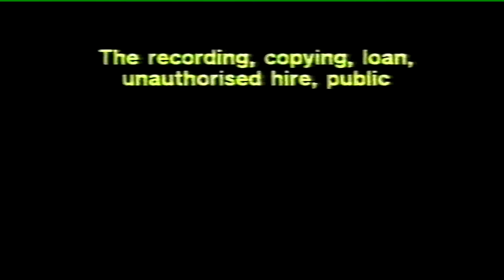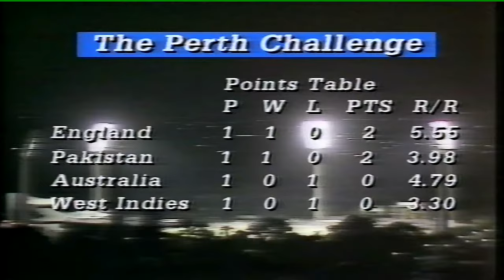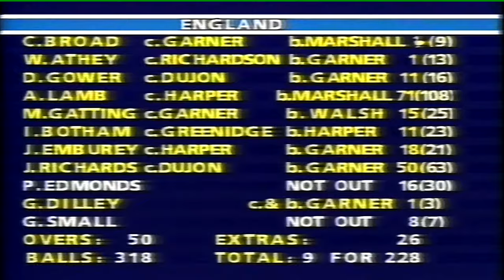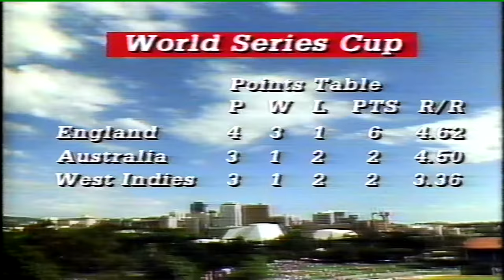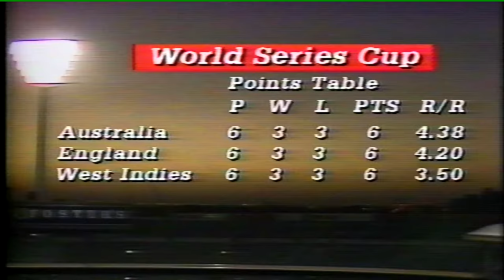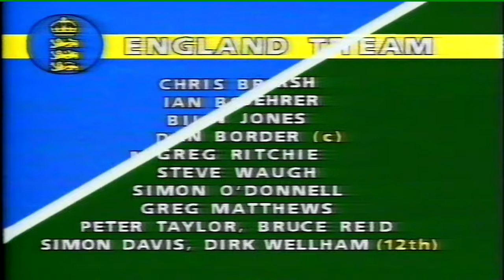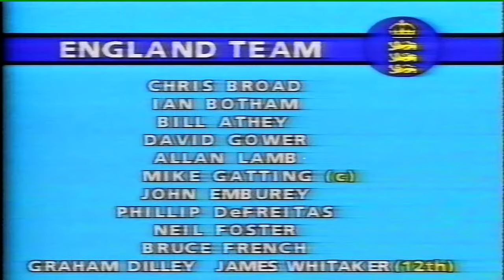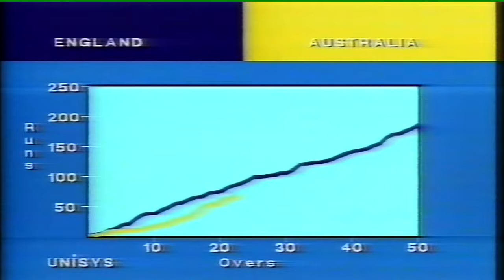On Top Down Under: The 1987 One-Day Cricket Series In Australia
England, Australia, Pakistan and the West Indies compete in Australia for the Perth Challenge and World Series Cup trophies during the 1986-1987 season.

PERTH CHALLENGE

1:00 Australia vs England
Ian Botham (ENG) smashes 6's while Dean Jones (AUS) bats a century.

9:39 England vs West Indies
Joel Garner (WI) takes 5 wickets, Allan Lamb (ENG) puts in a solid innings.

24:31 Pakistan vs England
Chris Broad (ENG) is denied a century by Imran Khan (PAK).

26:40 Pakistan vs England (FINAL)
Javed Miandad (PAK) bats 77 not out, then Mike Gatting (ENG) and crew chase.

WORLD SERIES CUP

40:25 England vs West Indies
Graham Dilley (ENG) takes 4 wickets

43:49 Australia vs England
Dean Jones (AUS) bats another century but Geoff Marsh (AUS) is denied.
Bill Athey (ENG) scores a century.

51:28 Australia vs England
Allan Lamb (ENG) earns Man of the Match for his smash-fest.

54:49 England vs West Indies
Dilley, Broad, Athey, Phillip DeFreistas and David Gower (ENG) dominate the field.

1:02:51 England vs Australia
DeFreistas (ENG) takes 4 wickets, but Allan Border (AUS) bats 91 and Steven Waugh (AUS) bats 83 not out.

1:09:53 England vs West Indies
Viv Richards (WI) smashes deep multiple times, becoming first to reach 5000 runs in ODI.

1:13:45 England vs Australia

1:15:24 England vs West Indies
Broad (ENG) bats 76, while Botham (ENG) and John Emburey (ENG) each take 3 wickets.

1:26:52 Australia vs England (FIRST FINAL)
Jones (AUS) bats 67 but Dilley (ENG) takes 3 for 32.
Botham (ENG) bats 71, Gower knocks 45 and Greg Matthews (AUS) takes 3 for 27.

1:41:32 England vs Australia (SECOND FINAL)
Broad (ENG) bats 53, Lamb (ENG) knocks in 35.
Simon O'Donnell (AUS) scores 40 not out while Botham (ENG) takes 3 for 26.